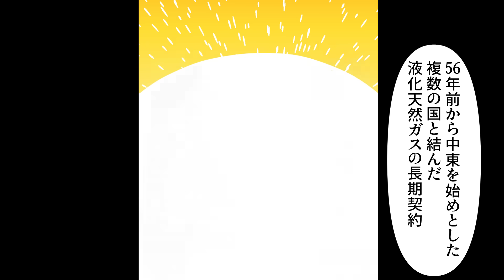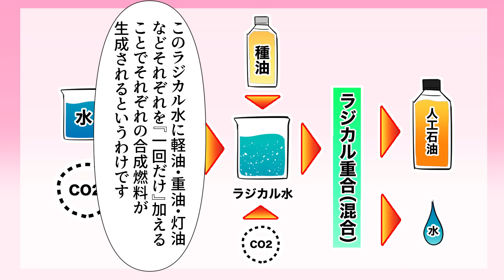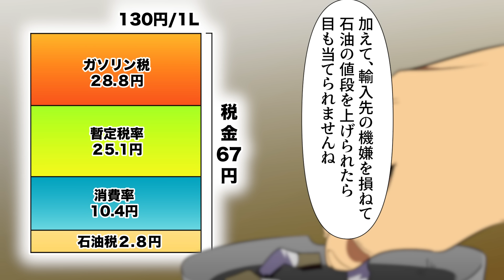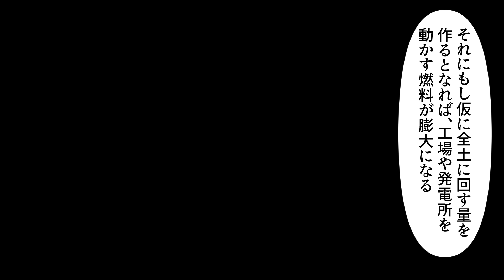【実録】1L10円⁉日本がついに人口石油についに成功！‥するも、政府が隠したい不都合な真実とは‥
皆さんは今、日本で人口石油製造がすごいスピードで進歩していることをご存知でしょうか？
人口石油は夢の世界ではなく、大阪市が公に人工石油を活用した実証実験を支援すると発表するなど十分に可能性があるところまで発展しています。

しかし一方で、そこに対してマイナスのエネルギーが見え隠れしているのです。
皆さんはガソリン代の半分が実は税金であるということをご存知でしょうか？
日本中で買われているガソリンの価格は莫大なので，結果としてそこから得られる税金も物凄い金額です。それが仮に人口石油になってしまった世界と今と‥政府にとって都合が良いのは‥

「ダヴィンチアカデミー」とは？

　　　　　　　関連動画のご紹介
【実録】日本の「メタネーション」技術で天然ガスを人工的に大量生産！一方で世界中の石油会社が撤退していくロシアの末路とは‥

【実話】アラブが日本だけを特別扱いする深い理由。 中国・韓国が石油を売ってと交渉しても無視。日本にだけは譲るよ！と大切にしてもらえるその理由とは？